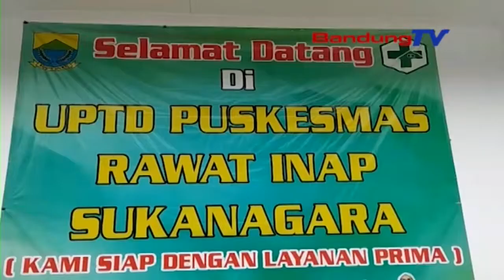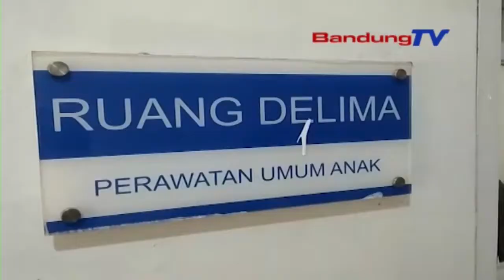Tiga Puluh Murid SD dan TK Keracunan Makaroni